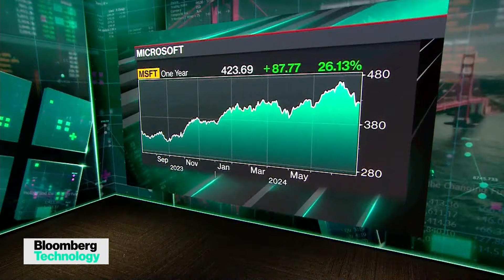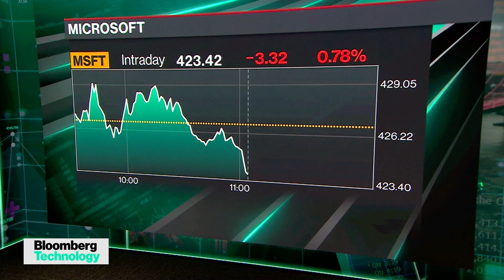Big Tech Weighs on Stocks With Results on Deck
Nicole Webb, senior vice president and financial adviser at the Wealth Enhancement Group, joins Ed Ludlow to discuss upcoming tech earnings, why she will focus on the unique business model of companies like Microsoft, and why she believes this tech earnings season will be pivotal for valuations. She speaks on "Bloomberg Technology."